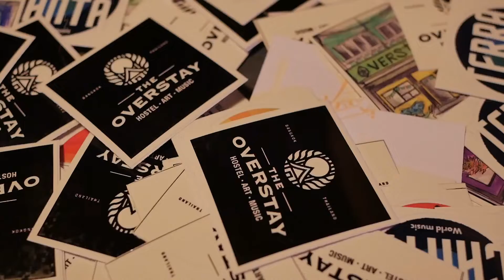Reggae Massive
Reggae and roots all the way into ragamuffin style and finally gear up for a jungle vibe.🇯🇲

📆 Date: Sat 23 July 2022
📍 Place: The Overstay on Charansanitwong road

Artist:
Judean Kong A.K.A. King Kong Killa (Gonja Hifi)
Sticky Key (Gonja Hifi)
Kelly K
Bangkok Riddim Syndicate